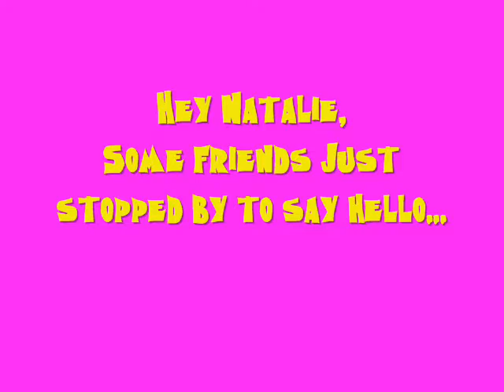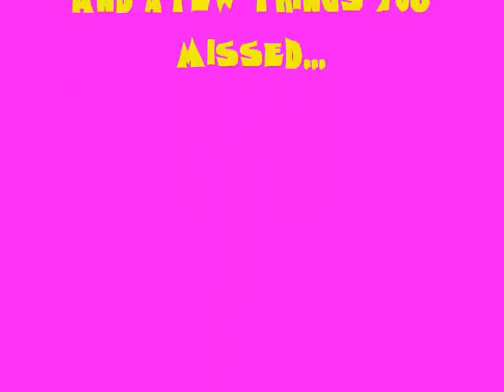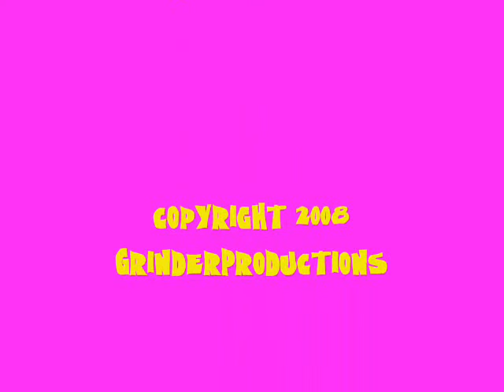Hey Natalie!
just some friends from the really really ridiculous tour saying hello to our friend natalie!